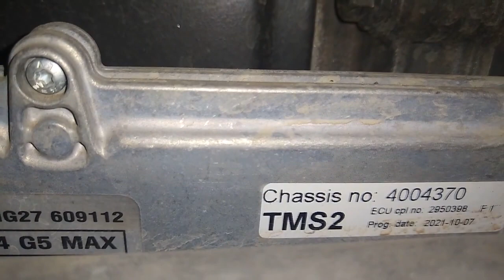Freio Retarder e Caixa de mudanças GRS905R - Scania G450 (2021)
Nesse video mostramos de modo visual a transmissão automatizada GRS905R e também o freio Retarder do Scania G450 ano 2021
TMS TMS2 Nº 2950398 módulo da transmissão